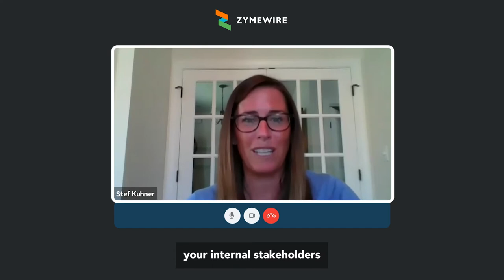Zymewire Vlog: Remote Buying with Stefanie Kuhner from Bristol Myers Squibb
Scott Ballenger discusses Remote Buying with Stefanie Kuhner from Bristol Myers Squibb